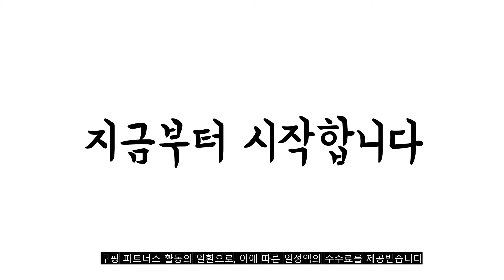2022년 화로대테이블 판매 추천순위 TOP10 가성비 평점 후기 비교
❤️❤️❤️2022년 화로대테이블 판매 추천순위 TOP10❤️❤️❤️

1위. 조엘리 캠핑용 애플 바베큐그릴 숯불 직화 훈제 BBQ 바베큐 구이 화로대, 57사이즈(블랙) [66,900원]

2위. 캠핑문 파이어 화로테이블 [85,680원]

3위. RCE 아이언 메쉬 접이식 캠핑 화로대 테이블, 없음 [150,900원]

4위. 코베아 메쉬 파이어 캠프 테이블 /화로대 테이블 [146,000원]

5위. 조엘리 캠핑용 애플 바베큐그릴 블랙, 1개 [53,900원]

6위. 스카이트립 에어즈락 캠핑테이블 폴딩박스 오픈형, 블랙(박스) + 애쉬(포켓) [34,770원]

7위. 캔버라 캠핑문파이어화로 테이블, 실버 [290,000원]

8위. 결합형 캠핑 육각테이블 헥사 화로대 불멍 캠핑테이블 [79,000원]

9위. 에어즈락 폴딩박스 + 캠핑스티커 + 캠핑테이블 식탁매트 세트 랜덤발송, 화이트(폴딩박스), 베이직 티크(상판) [25,800원]

10위. 목스녹스 헥사 테이블, 가방 추가, 딥그린 [149,000원]